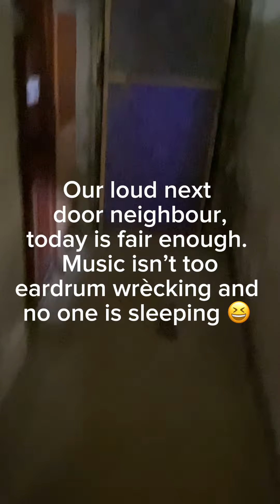Our apartment tour today.